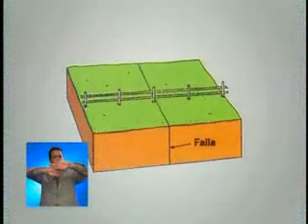Part 2/4: Tsunami in Puerto Rico - The Forgotten Danger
The tsunami documentary produced in Puerto Rico. This video includes the history, hazards, and protective measures concerning tsunamis. The video was prepared by JAM Media (San Juan, P.R.) and it has been freely distributed to many schools, governmental and private agencies.